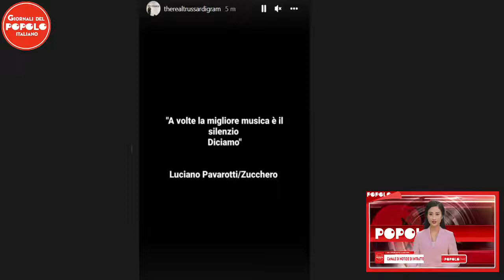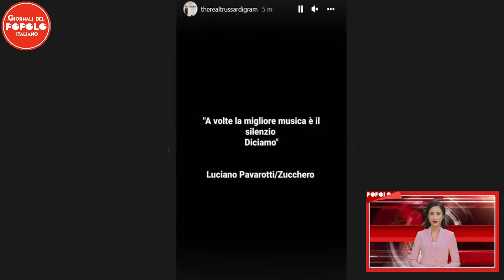Michelle Hunziker sempre più vicina a Eros Ramazzotti e felice con il nuovo fidanzato Giovanni Angio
Tomaso Trussardi ha lanciato una frecciatina a Michelle Hunziker ed Eros Ramazzotti? Nelle sue stories è comparsa una frase sospetta...   Dopo la separazione da Tomaso Trussardi, in molti hanno pensato che Michelle Hunziker si fosse riavvicinata al suo primo marito, Eros Ramazzotti. Niente di più f